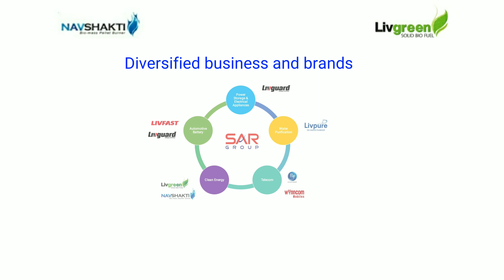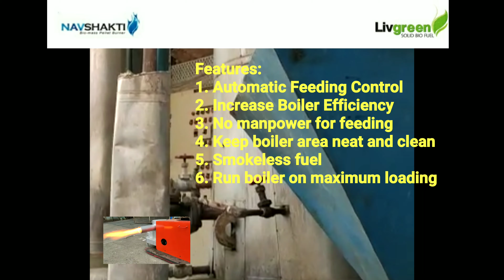Navshakti Automatic Feeder on baby boilers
Navshakti - Pellet Burner
Pelletburner